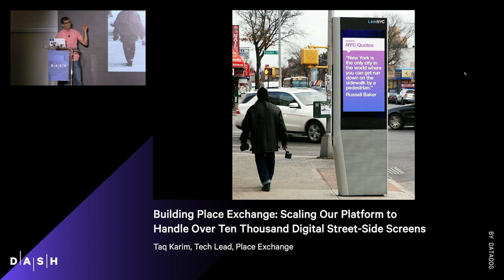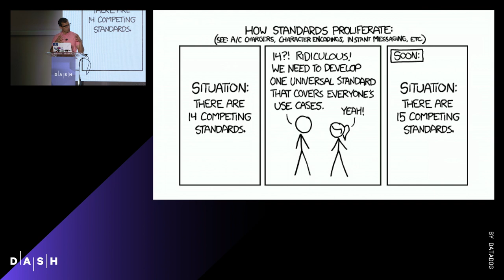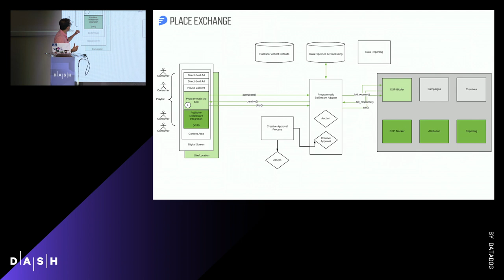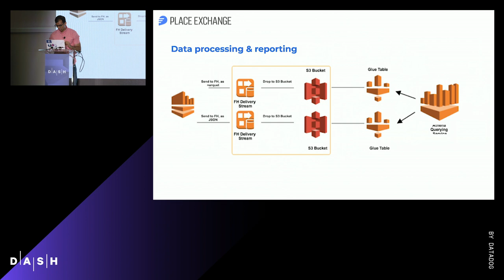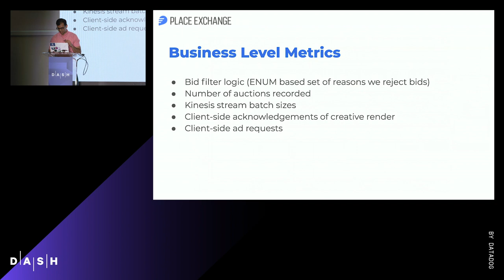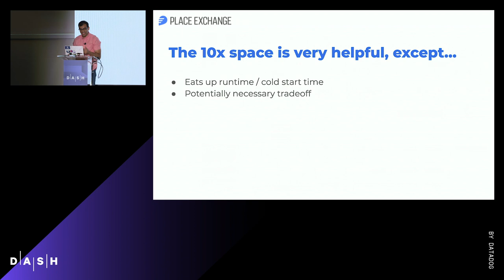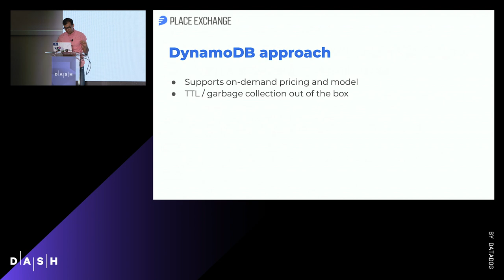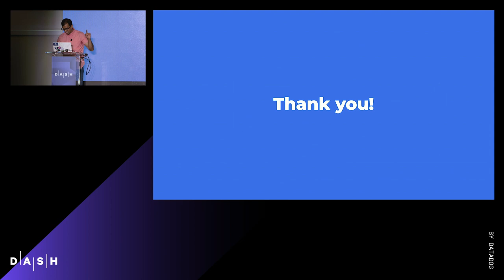Building Place Exchange: Handling Over Ten Thousand Digital Street-Side Screens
Place Exchange, a programmatic ad exchange for out of home media, built a system that begins in remote IoT devices—stationed next to freeways or on the interior of subway stations—and ends with workers handling messages from asynchronous queues for data ETL processing.

This session covers the key decisions Place Exchange made when provisioning each stage of their infrastructure: from configuring multiple IoT clients on the frontend to the backend systems that ingest and process the data provided. You’ll learn some of the constraints triggered as Place Exchange scaled their infrastructure and the lessons learned from that process. Learn how Place Exchange achieved complete end-to-end observability to monitor the overall health of their system in production, and also generated valuable business-level metrics for teams beyond engineering in their organization.